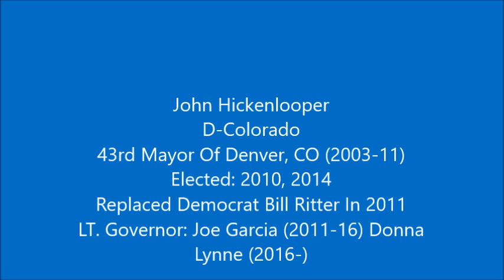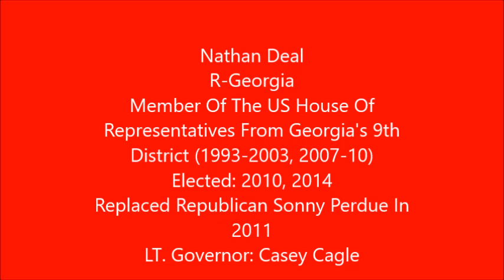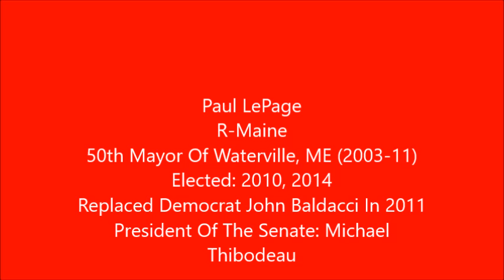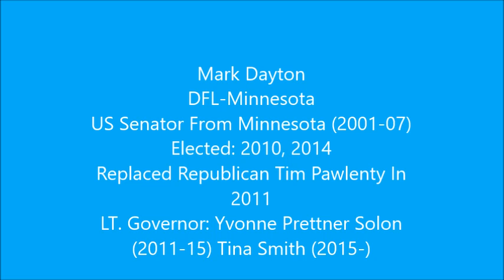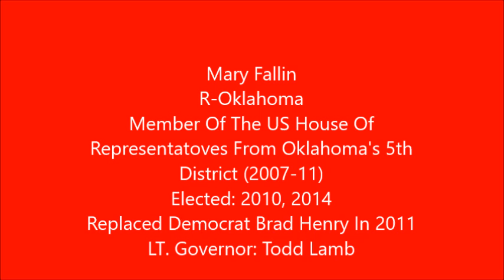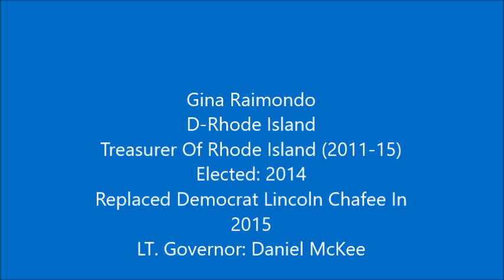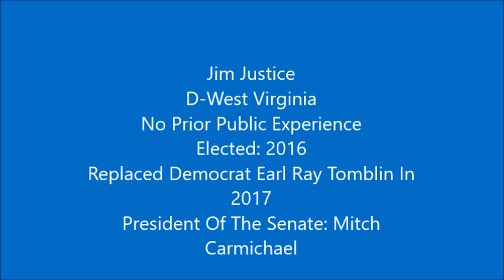Governors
All Current State Governors In The US As Of 2/28/2017 Can Be Seen In This Video
Changes In Governorship After Video Uploaded
AL-Robert J. Bentley-Kay Ivey
IA-Terry Branstad-Kim Reynolds
VA-Terry McAuliffe-Ralph Northam
NJ-Chris Christie-Phil Murphy
KS-Sam Brownback-Jeff Colyer
MO-Eric Greitens-Mike Parson